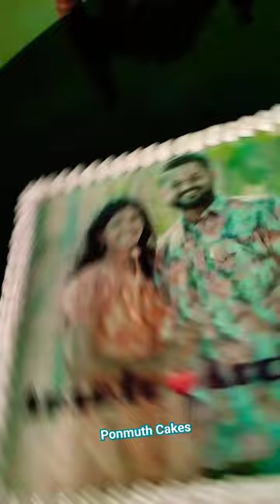bubble photo print cake @Ponmuth Cakes💛✨💫